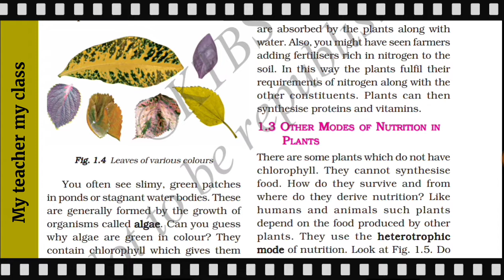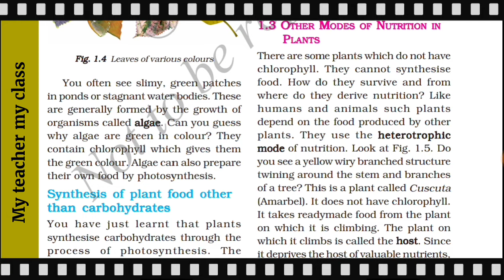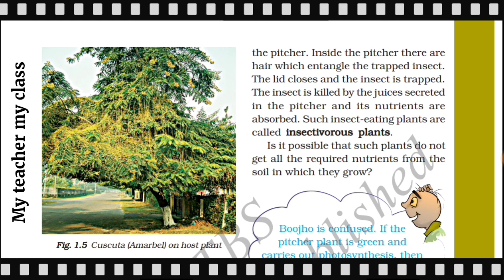Class 7 science chapter -1 Nutrition in plants/Parasitespart -6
Class 7 science chapter -1 Nutrition in plants
part -6
parasites